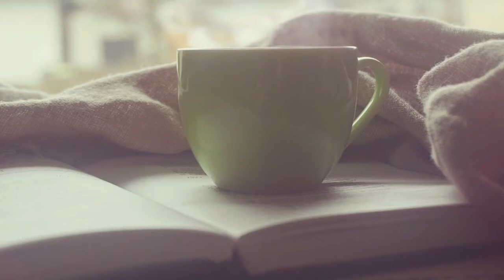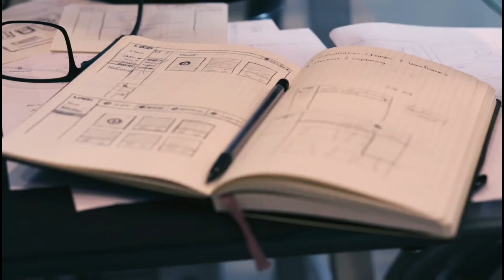board exam, board exam 2021, board exam 2021 class 10